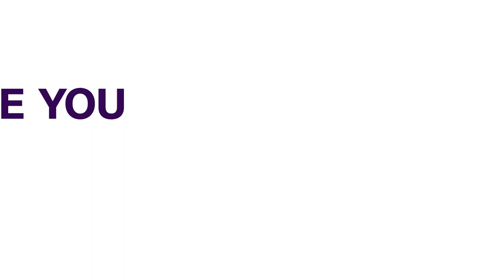COVID-19: UK's Johnson Sees No Change To Plan To Ease Restrictions | FOREIGN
British Prime Minister Boris Johnson says he does not expect to change the government's plans for relaxing COVID-19 restrictions as health regulators recommended that people aged under 30 should not be given the AstraZeneca/Oxford vaccine.